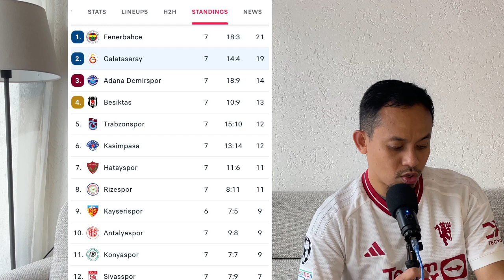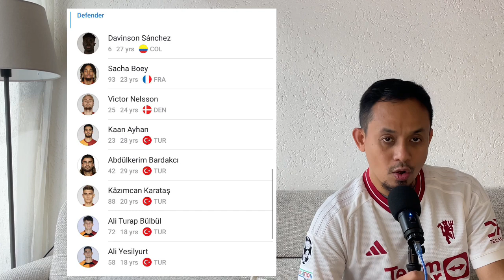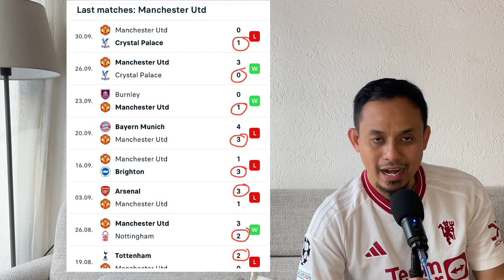Preview UCL MUFC-Galatasaray: Mau Lolos? Mau Bangkit? Wajib Menang!